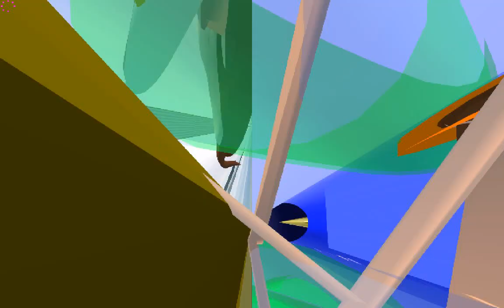super monkey ball